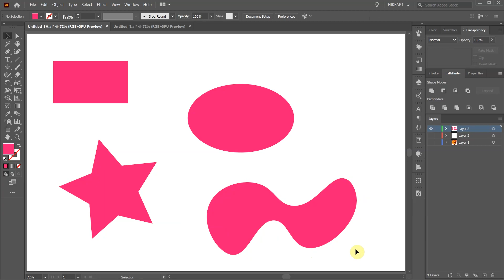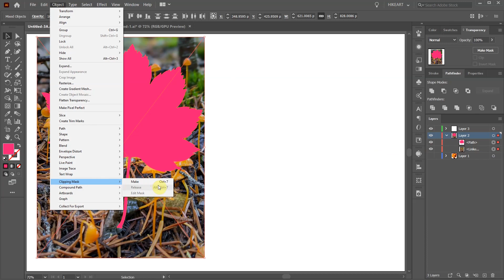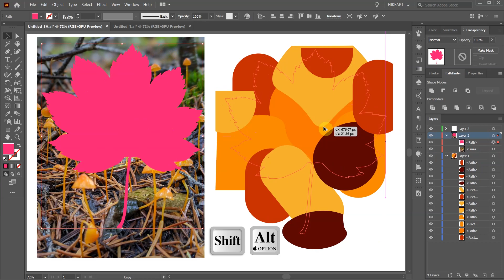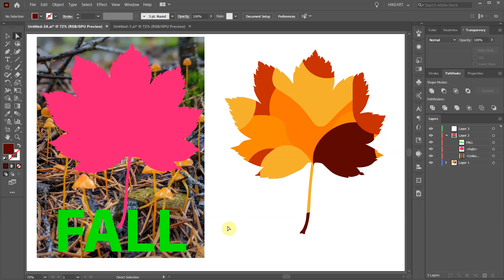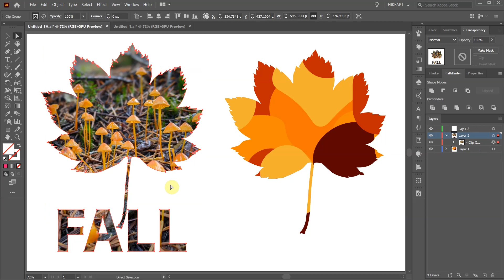Clipping Mask - Adobe Illustrator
Learn what is a clipping mask and how to make it.
TUTORIALS